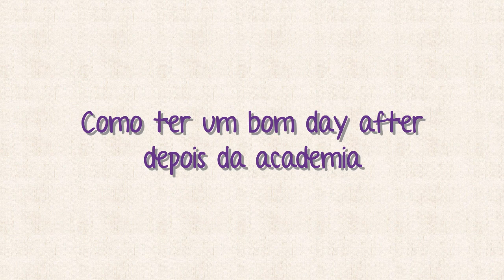Como ter um bom "day after", depois da academia - Cabelo Crespo/Cacheado